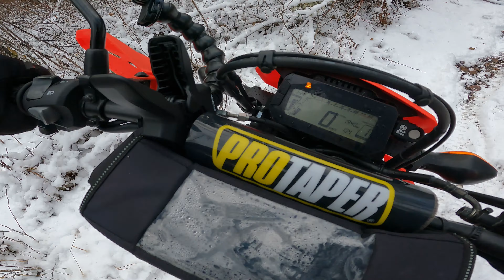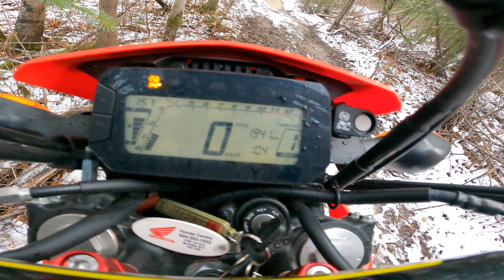Honda CRF300L Winter Test Ride ends with Bent Handlebars ep1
Welcome to the Honda CRF300L winter test Ride series! This is video 1 of a 4 part back country, quad track, winter stock tire test ride in the Great Northern Back Country of Beautiful British Columbia. How about that description to get the video Rolling. Both options help the channel grow, and make me feel all happy inside. Have a Nice Day.